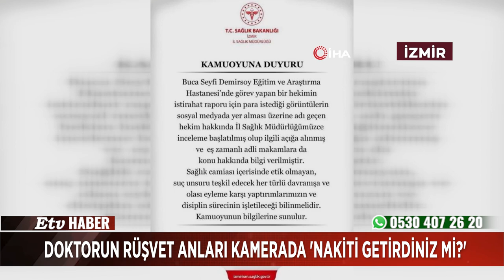Doktorun Rüşvet Anları Kamerada 'Nakiti Getirdiniz Mi?'